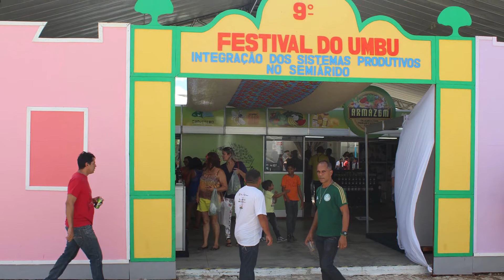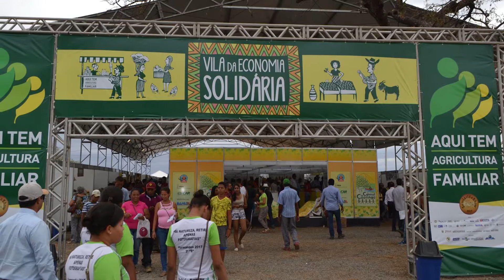Projeto Bem Diverso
O projeto Bem Diverso visa contribuir para a conservação da biodiversidade brasileira em paisagens de múltiplos usos, por meio do manejo sustentável da biodiversidade e de sistemas agroflorestais (SAFs), de modo a assegurar os modos de vida das comunidades tradicionais e agricultores familiares, gerando renda e melhorando a qualidade de vida.
O Bem Diverso é fruto da parceria entre Empresa Brasileira de Pesquisa Agropecuária (Embrapa) e o Programa das Nações Unidas para o Desenvolvimento (PNUD), com recursos do Fundo Mundial para o Meio Ambiente (GEF). A execução é feita em parceria com organizações do governo e da sociedade civil.